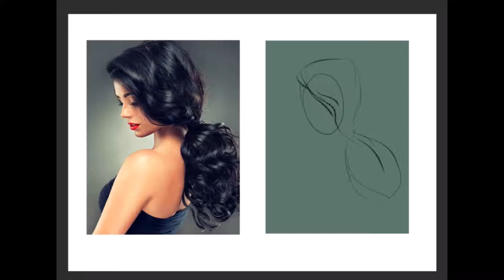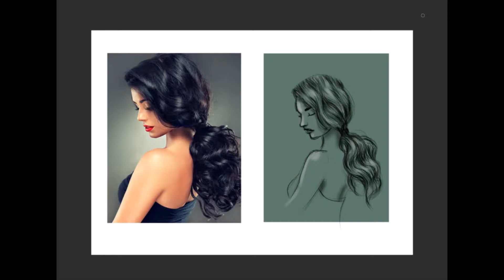Hair Practice (Paintable) Day 1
need to practice a lot more D: